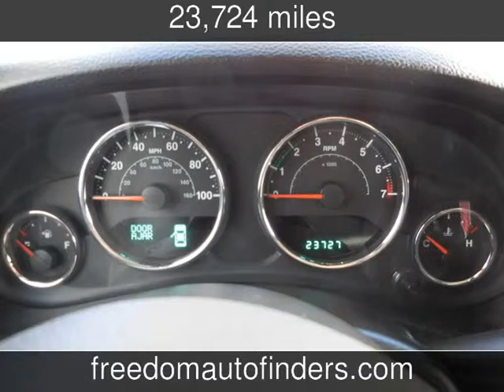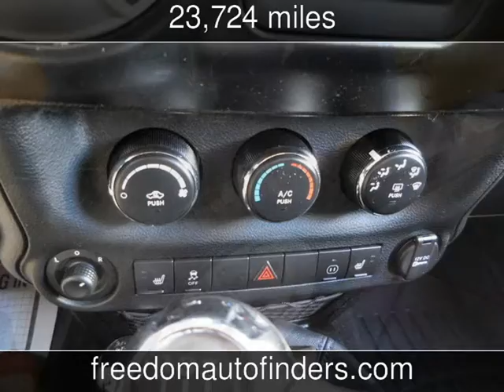2012 Jeep Wrangler Unlimited Rubicon Used Cars - Twin Falls,Idaho - 2016-01-27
See more details about this used car This 2012 Jeep Wrangler Unlimited Rubicon with 23,724 miles is for sale at Freedom Auto Finders.